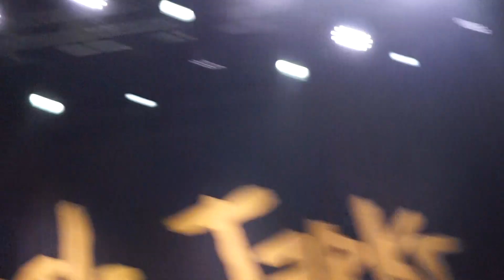2023-06-19 Circle Jerks ~ Coup d'etat @ Roxian Theater McKees Rock Pittsburgh